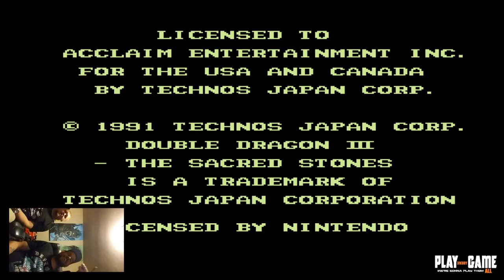Let's Play Some Games w/ TortillaKing - Mature Audiences Only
Please forgive the potty mouths.  Our goal is to be family friendly.  Testing out how well video and gameplay look. Let me know what you think.  We both sucked it up pretty damn good.